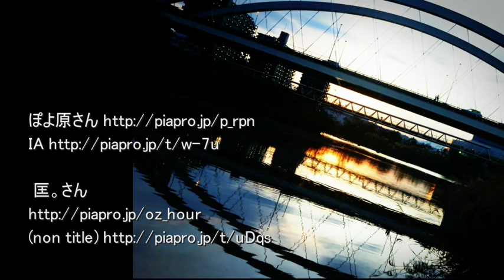"River side Hotel" vocaloid IA cover リバーサイドホテル/井上陽水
original "River-side Hotel" YOUSUI INOUE
リバーサイドホテル  BY 井上陽水
vocaloid cover IA (IA_-ARIA_ON_THE_PLANETES-)